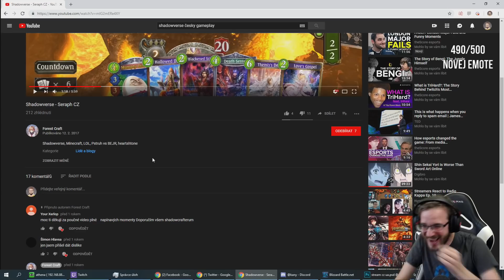To nejlepší z klipů #16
Mlemi byl nemocnej, Yogg nám pořád zdržoval klipy, teď už jsme snad zase na dobré cestě. No a nebo ne?